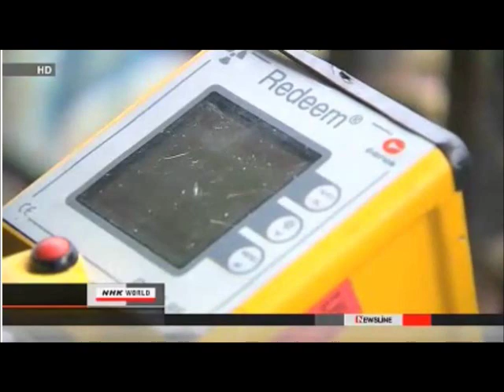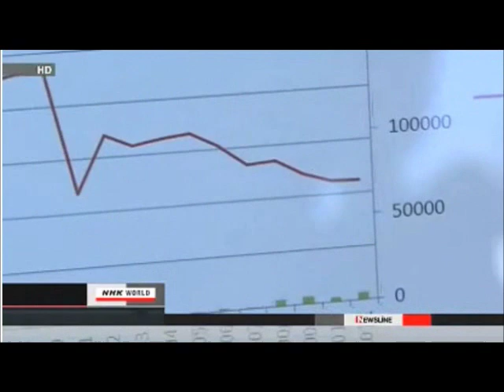UK's Political Impotence: Lifting Ban On Radioactive Food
One (the FIRST) half-life period of Strontium and Caesium is NOT over yet! (i.e., the original contamination is NOT yet down to 50%)  What was it that forced the UK to lift the ban?!?
The question is to what extent the UK government is in the pocket of the nuclear industry. Now the industry is getting the UK's farmers' support. how lovely for all of us!

ARTICLES/VIDEOS:
UH scientists revise forecast on tsunami debris
Fairewinds (Arnie Gundersen) was retained by Greenpeace to write a chapter of their newly released report entitled "The Echo Chamber: Regulatory Capture and the Fukushima Daiichi Disaster" -
State Health Dept. Monitoring Shoreline For Radioactive Waste